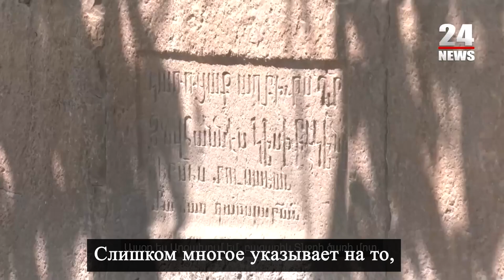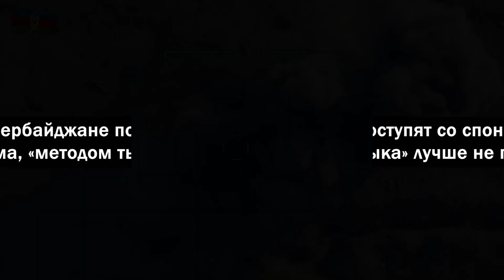А мы предупреждали, что ставка на Варданяна не оправдается!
У Варданяна в реальности очень мало шансов сыграть роль «спасителя Арцаха». Такого, который может заменить небезызвестного Левона Айрапетяна в роли «кошелька» карабахских сепаратистов, создать рабочие места и поднять уровень жизни. Кстати, на эту роль уже пытались подписать Самвела Карапетяна и других российских олигархов армянского происхождения.